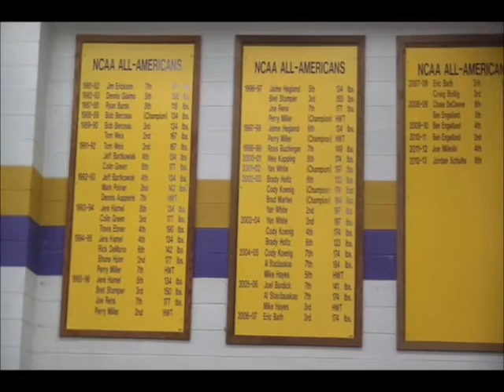Pointers Wrestling Seniors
2012-13 Pointers Wrestling seniors reflect on their careers on the mat.